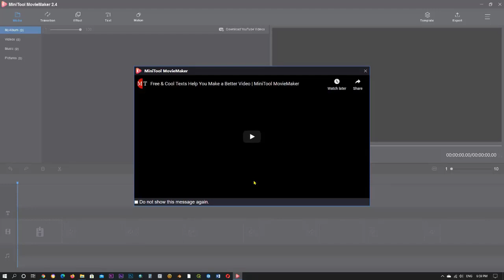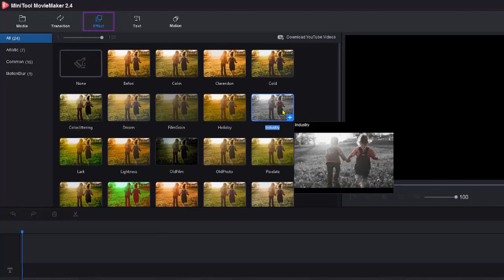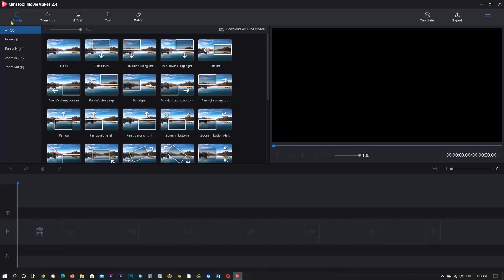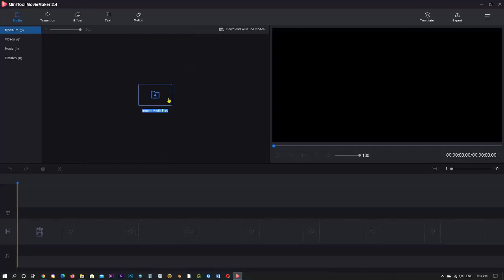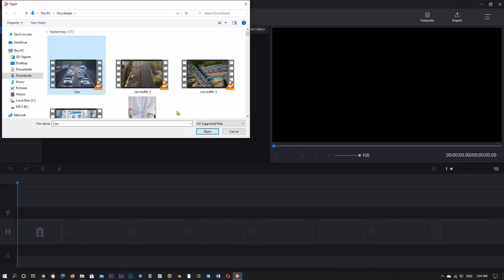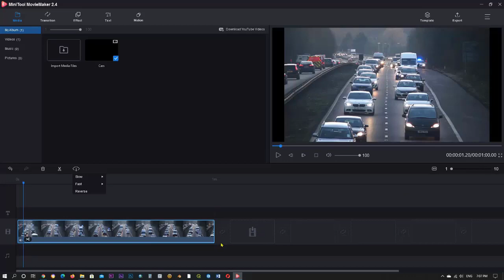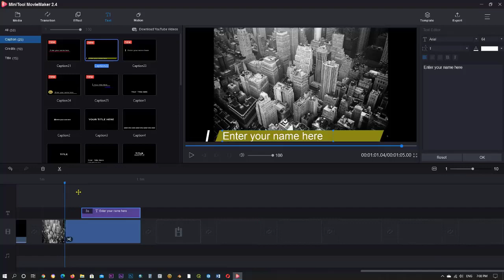MiniTool MovieMaker complet tutorial Part 1 / how i edit my youtube videos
hello every one, in this tutorial video. i presented you the main interface of MiniTool MovieMaker.
how i edit my youtube videos + how to edit videos FASTER!